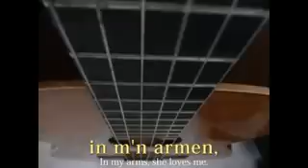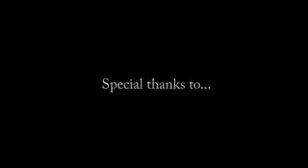Cyberjam #74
Toytoy has yet again put together a wonderful colab...toytoy asked if we could all post on our channels..thank you toy toy for this beautiful gift ...;))
Im singing a small part in greek ..
toytoy was naughty and left my silly part at the end ...lol...

#64 - Most Discussed (Today) - Music - Global
#69 - Most Discussed (This Week) - Music
#74 - Most Responded (Today) - Music
#23 - Top Favourited (Today) - Music
#59 - Top Rated (Today) - Music - Global
#32 - Top Rated (This Week) - Music

03/04/09

#33 - Most Discussed (Today) - Music - Global
#82 - Most Responded (Today) - Music
#26 - Top Favourited (Today) - Music
#52 - Top Rated (Today) - Music - Global
#16 - Top Rated (This Week) - Music
Category:  Music